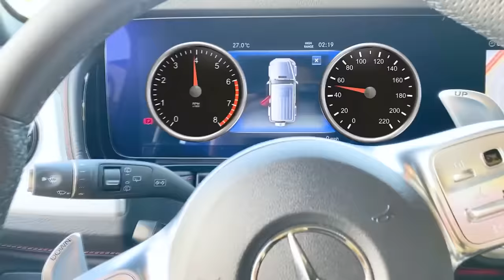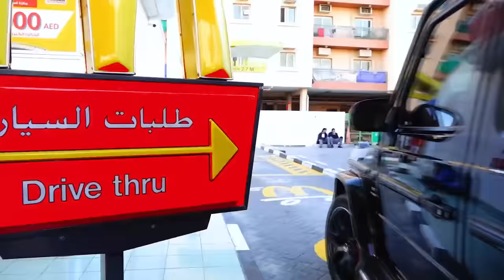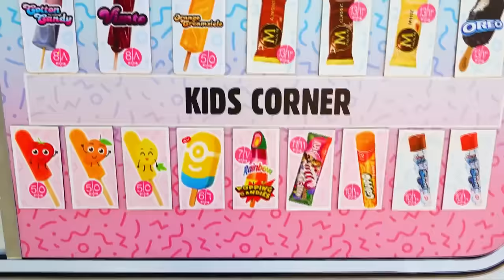Vlad and Nikita Funny Stories with Cars - Collection videos for kids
A collection of funny videos for children in which Vlad and Nikita, together with their parents, play with cars.